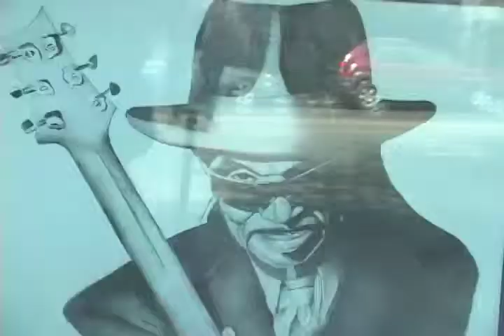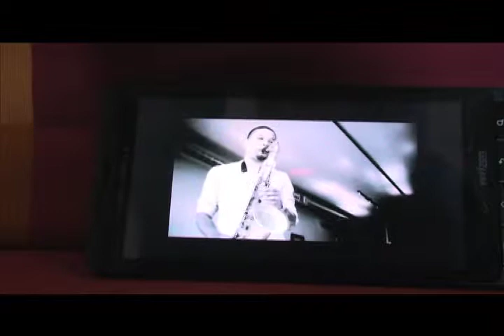Ep 4 - The Best of 705network Music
This is the Best of 705network Music. It's is a cable television show in Washington, DC all about live performances. Hear the music and listen to the stories behind the sounds. It 's a show for musicians and artist, and it's all about the music. Featuring Saxophonist Brian Lenair, Vocalist Colie Williams, Vocalist Ihsan Bilal, Eme and Heteru